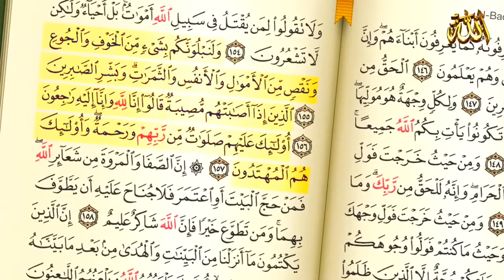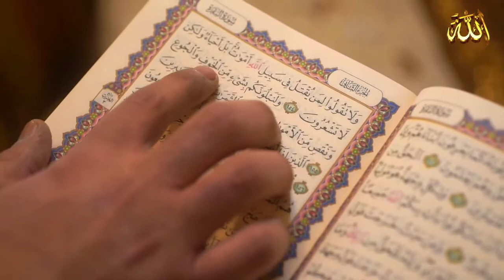Lekki Suno be mettam beram/كيف تعالج الهموم والغموم؟